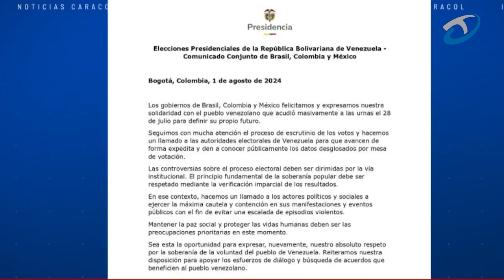Elecciones en Venezuela: hablan los que estaban en silencio.